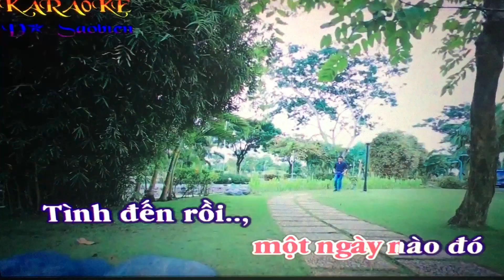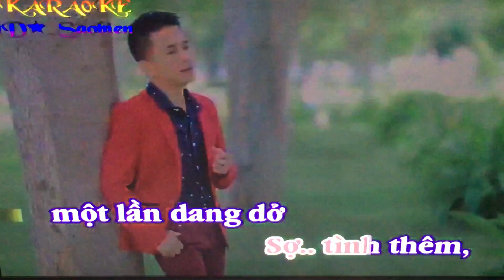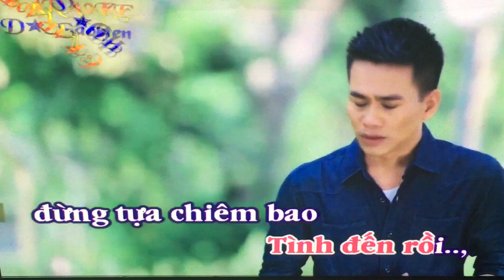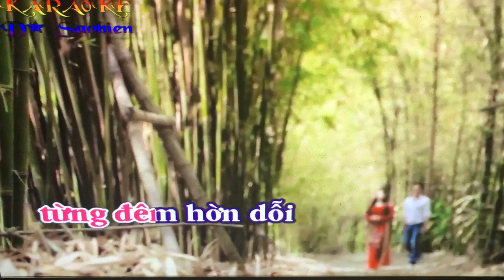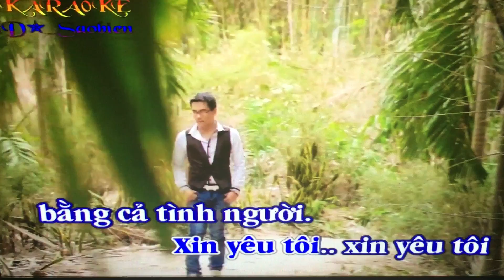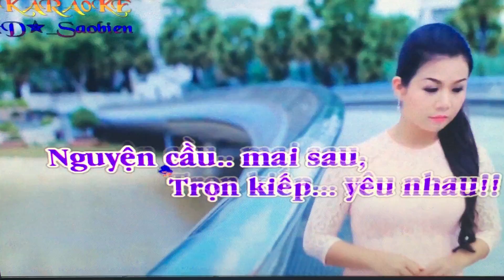Karaoke Xin Yêu Tôi Bằng Cả Tình Người - song ca Hoàng Khương